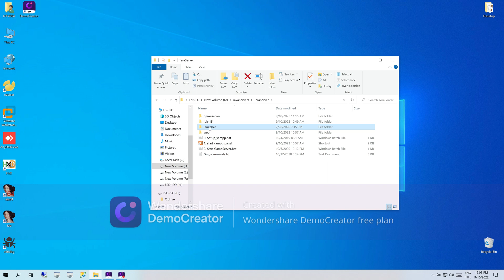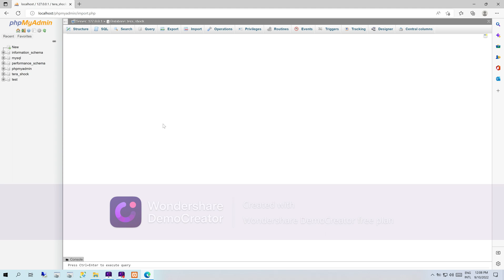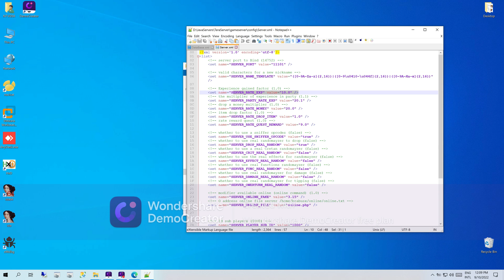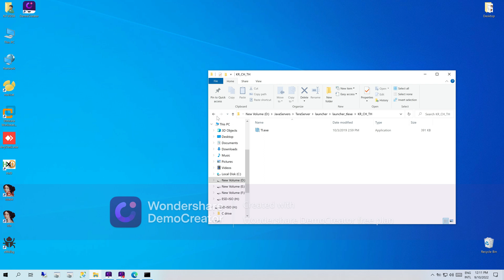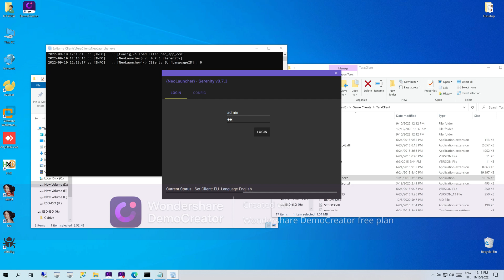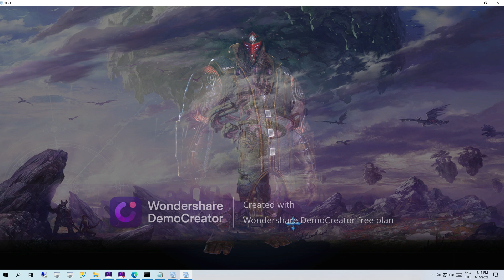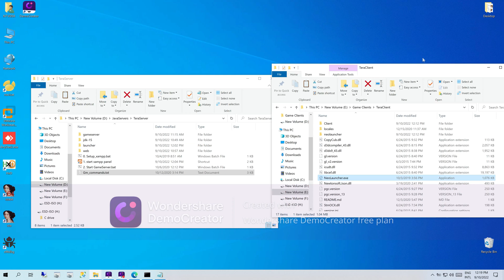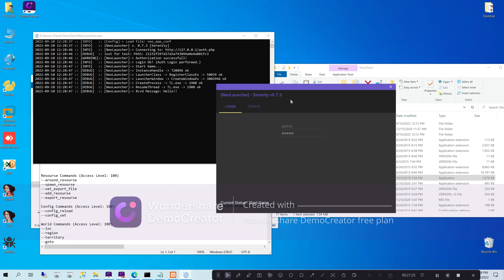[Tutorial] How To Make Classic Tera (Ver.1732) Shock Server Emu Locally [EASY & Fast]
Thx you .

This tutorial have education purpose and all this files are not my property they was only use to learn

This is ready setup server . Just place to D:\ and unpack , Go to time in video when its turn on xampp, and GameServer . Only what you need to do its unpack launcher to your client same like in video.
Files are ready 1 click emu used in this tutorial:
Link to forum with tera file in this video as well.

Open source based on this files for setup on your own like in video: